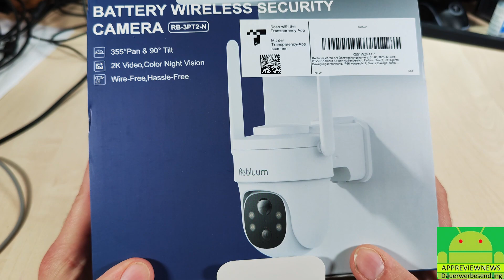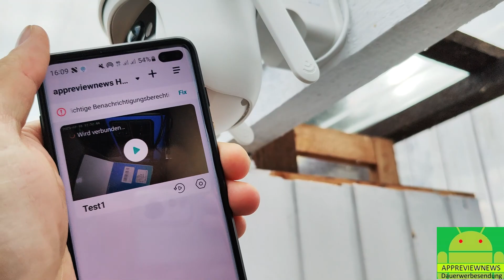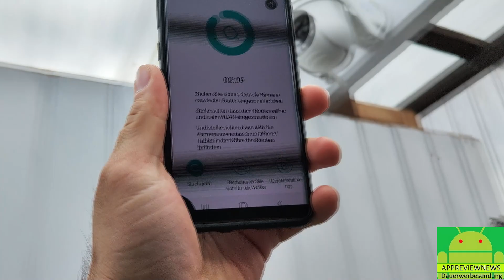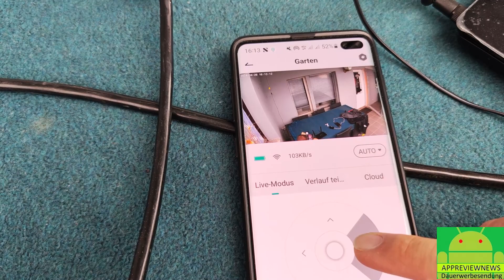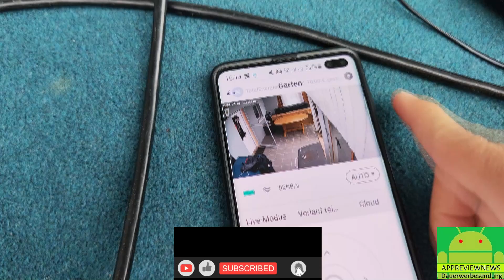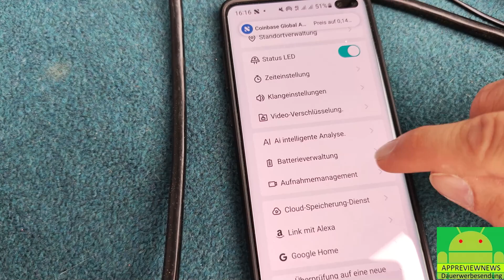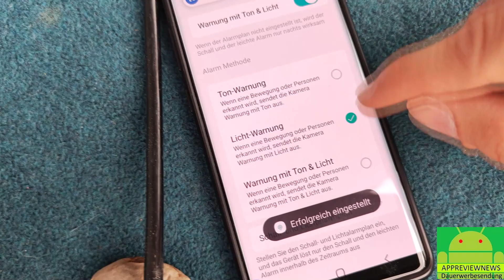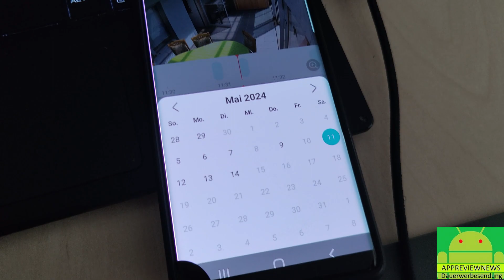Rebluum 2K WLAN Kamera mit Akku top zur Outdoor Videoüberwachung für Grundstücke & Gärten mit Licht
hier bekommt ihr die Rebluum IP Kamera mit Akku & 2K Auflösung

hier bekommt ihr die 2 k Kamera von Codnida die identisch ist ohne Akku

hier gibt es weitere Garten Kameras

hier gibt es alternative Video Türklingeln

hier gibt es weitere Powerbanks mit Schnellade Funktion

alternative Powerbanks

hier bekommt ihr das Topvork Ladegerät mit Power Delivery

hiergibt es alternative PD Ladegeräte

hier bekommt ihr alternative Qi Ladegeräte

hier gibt es alternative Qi Ladepads

0:00 Unboxing & erster Eindruck
5:40 Akku ve Kabelgebundene Kamera
6:12 erste Inbetriebnahme & Einrichtung
8:30 Steuerung der Kamera per APP & Einstellungen
14:18 Video Dokumentation mit Kalender in der APP & Fazit